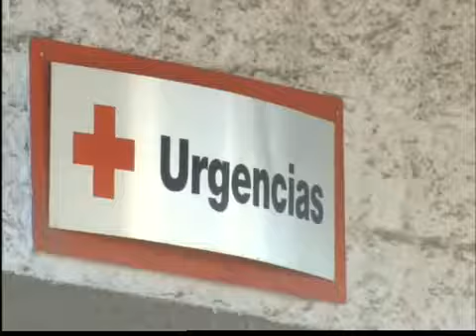Detienen pareja por violencia doméstica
Una pareja está tras las rejas en Tijuana por la muerte de una niña de 2 años de edad. El hombre por causarle la muerte a golpes y la madre por callarse y permitirlo